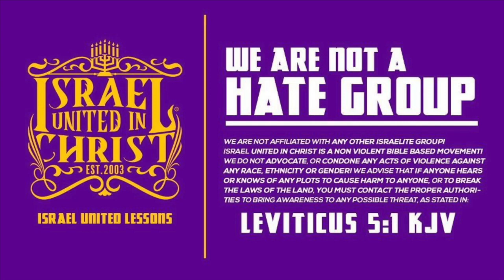TBT | What God Finds Valuable!